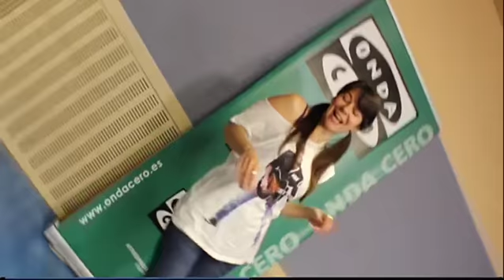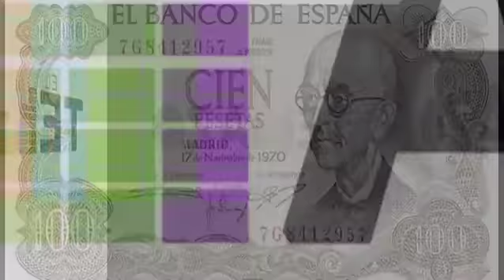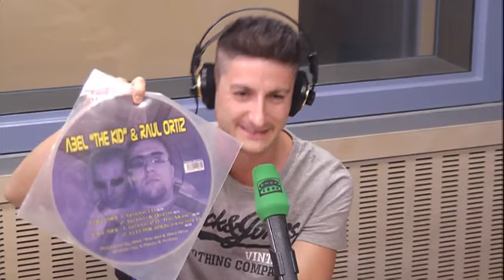El Temazo: programa completo | 24/06/17